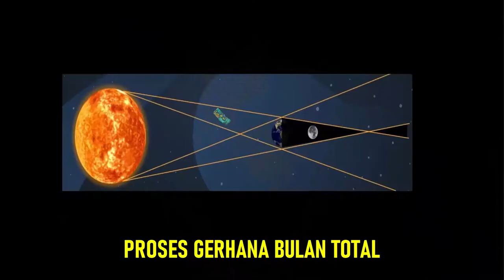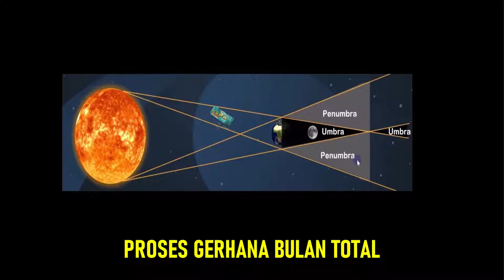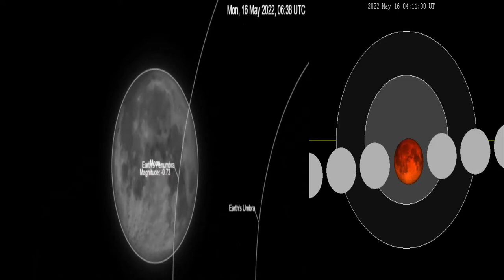GERHANA BULAN TOTAL 16 MEI 2022, FENOMENA ASTRONOMI 2022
GERHANA BULAN TOTAL TAHUN 2022, GERHANA BULAN TAHUN 2022
Gerhana merupakan fenomena alam semesta yang terjadi ketika benda langit, seperti bulan atau planet, bergerak ke dalam bayangan benda langit lainnya. Terdapat dua jenis fenomena gerhana, yakni gerhana bulan dan gerhana matahari. Pada tahun 2022, gerhana bulan total akan terjadi pada tanggal 16 Mei 2021. Sebelum menyaksikan keindahan fenomena langit ini, ketahui terlebih dahulu mengenai proses terjadinya gerhana bulan total.Dilansir dari NASA, gerhana bulan total terjadi ketika bulan dan matahari berada di sisi berlawanan dari Bumi. Meski permukaan bulan tertutup oleh Bumi, sebagian sinar matahari tetap bisa menyentuh permukaan bulan.Sinar matahari yang melewati atmosfer Bumi menyebabkan atmosfer menyaring sebagian besar cahaya biru. Hal ini mengakibatkan bulan, saat gerhana bulan total, tampak berwarna merah jika dilihat dari Bumi. Biasanya, gerhana bulan berlangsung selama beberapa jam. Setidaknya, dua gerhana bulan sebagian terjadi setiap tahun, sementara gerhana bulan total jarang terjadi.Gerhana bulan merupakan fenomena langit yang mudah diamati karena tidak memerlukan teleskop atau alat khusus lain untuk melihatnya. Namun, dengan teropong atau teleskop, tampilan gerhana bulan akan tampak lebih detail.Sayangnya, Gerhana bulan total pada tanggal 16 mei 2022 ini tak akan bisa dilihat di Indonesia, tetapi akan terlihat di seluruh Amerika Utara, Greenland, Samudra Atlantik, dan sebagian Eropa barat dan Afrika barat,